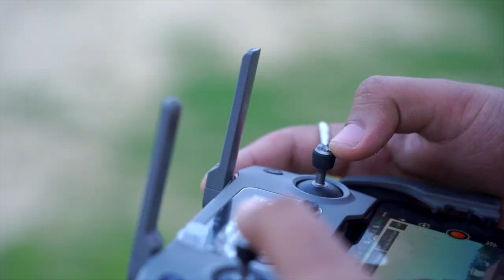Watch This Before You Buy a Tripod | Tripod Buying Guide (Hindi)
About Best tripod for photography & videography in 2021 hindi video : hello guyz aaj ki iss video me hum baat karne wale hai tripod ke baare me jisse apko idea hojayega ki apko kaise best tripod purchase karna hai apne budget ke according.
Best Tripods For Videography & Photography :
1.) Simpex Tripod (For Beginners)
2.) Simpex Tripod ( Similar as shown in video
3.) Digitek Tripod (For Beginners)
4.) Digitek Tripod (Good Quality )
5.) Simpex tripod ( Professional Quality )
My Vangaurd Tripod
My Gears For Photography & Youtube Videos :

Camera body with kit lens
Camera Lens
Lavalier Mic
5 in one reflector
Memory card
Video Light
Flashlight ( for canon cameras only )
Dslr Gimbal
Phone Gimbal